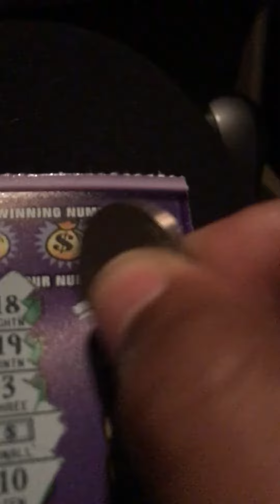🚨Georgia Lottery: 15X The Money, And We Have A Symbol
Rolling the dice 🎲 🎲 15X The Money 💰.